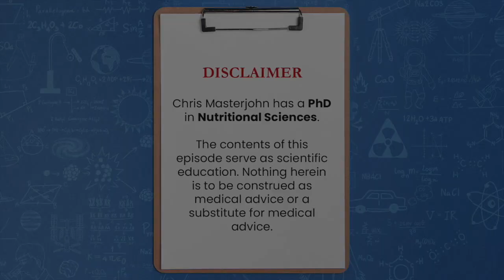Menstrual Migraines, Pregnancy, and HRT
Chris Masterjohn, PhD is the Founder and Scientific Director of the mitochondrial test mito.me. Question: Menstrual Migraines, Pregnancy, and HRT

What I think is happening is the estrogen is probably suppressing DAO when it's higher, but because it's staying suppressed, there's compensation that's happening for it to help minimize the histamine level. Whereas when the estrogen is cyclical, it's suppressing DAO when the body hasn't made any adaptations to low DAO. And that's sort of like sometimes women will get very strong problems with histamine coming off of a pregnancy because the DAO has been so high so long that all the other adaptations that you would have in other ways of breaking down histamine or down-regulating histamine receptors or whatever else, have all been... There's been no need for them. And so your body is maximally accustomed to DAO doing all the work for you.